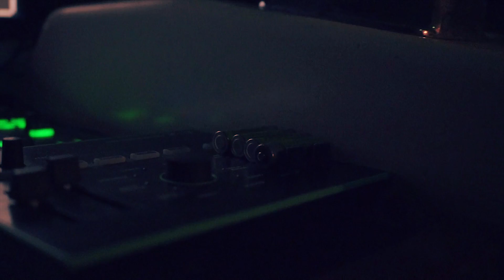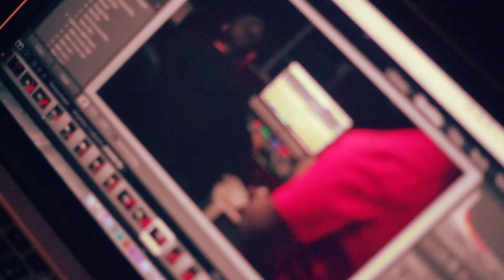Teaser video of "From Then Till Now"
Shot by @johnpatephotography @brianjfoto Filmed in Studio111 Daytona Beach, FL. Music by: J-Claud ft. RomanGradd ft. Josias